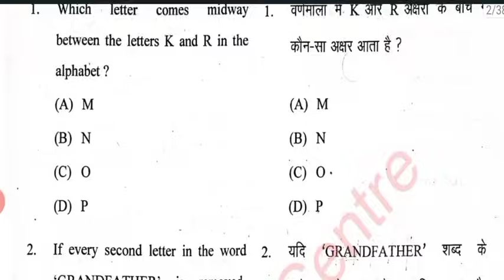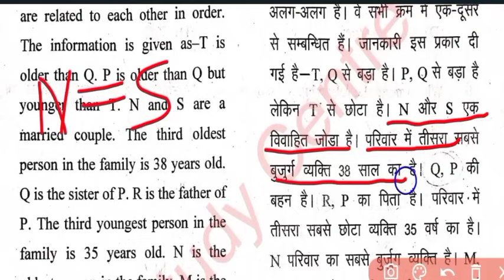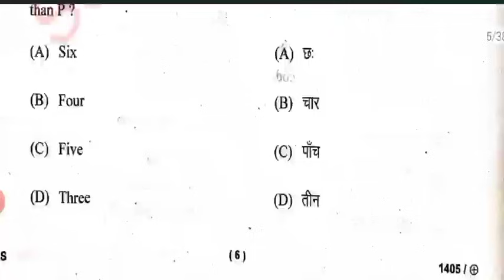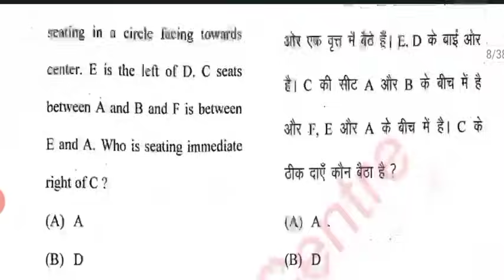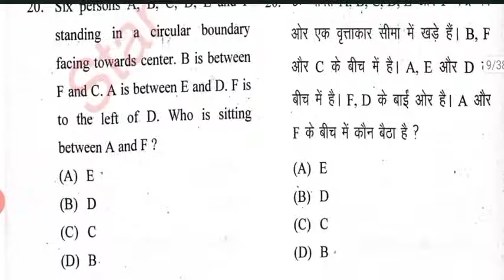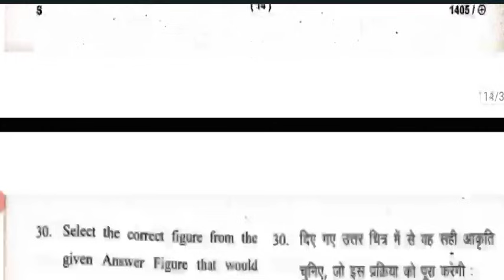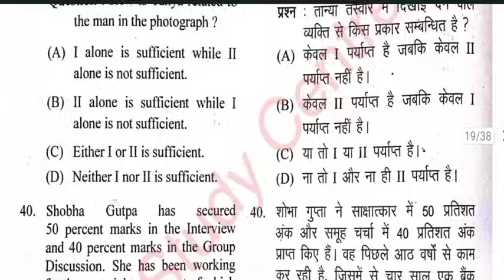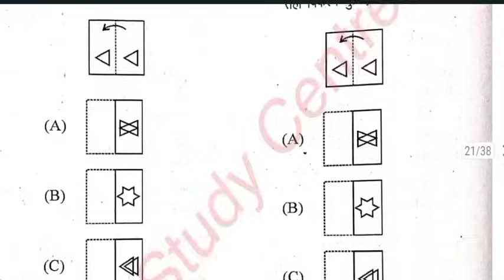Co curricular 5th semester Siddharth University Question Paper part -2 Reasoning Questions